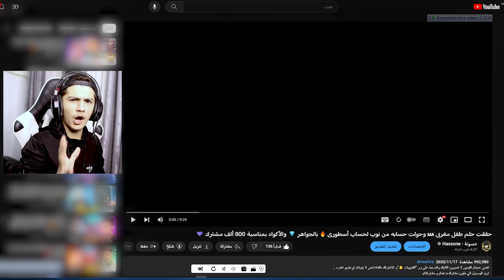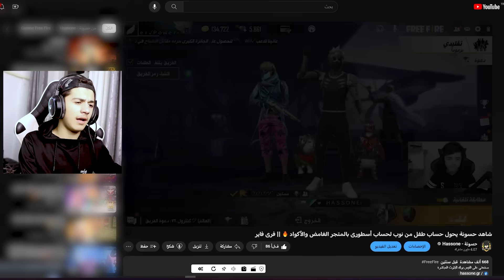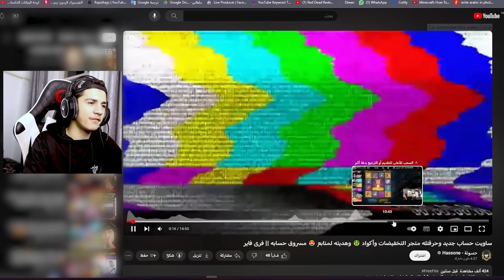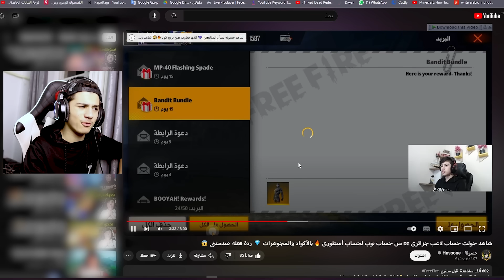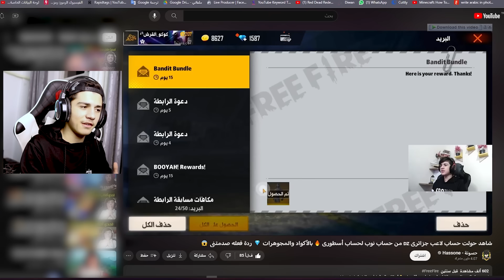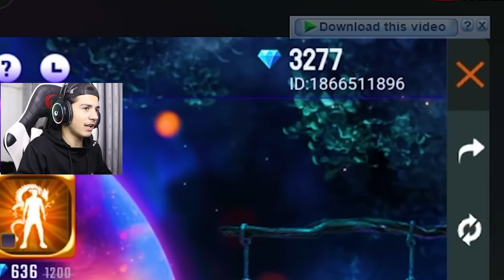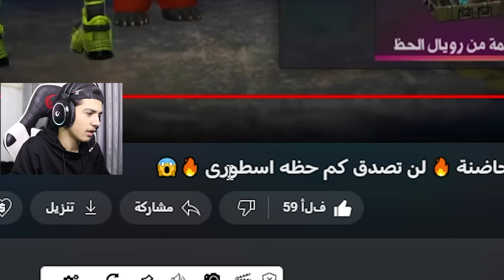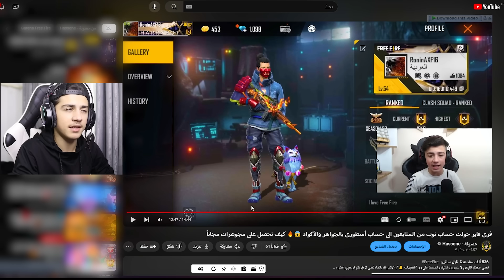زرت حسابات اللي فازو معي قبل 5 سنين 🔥 شوفوا كيف صاروا 😱 فري فاير